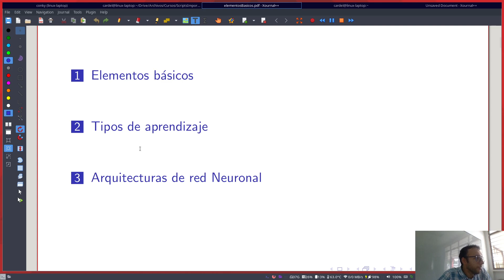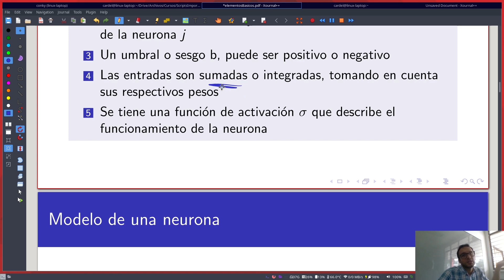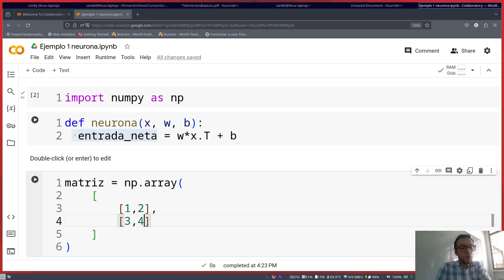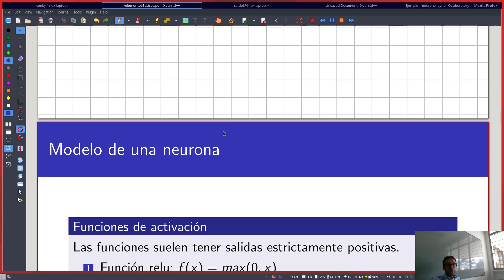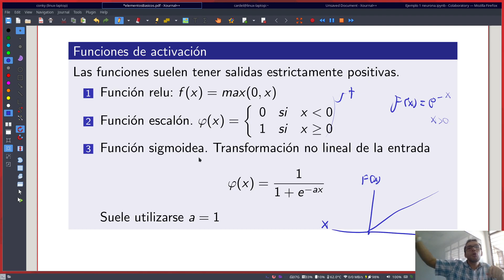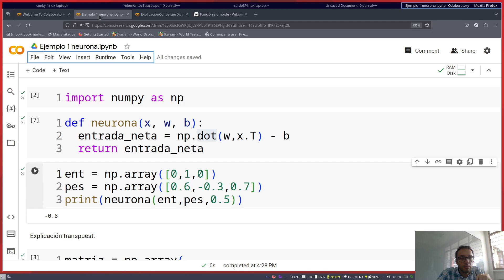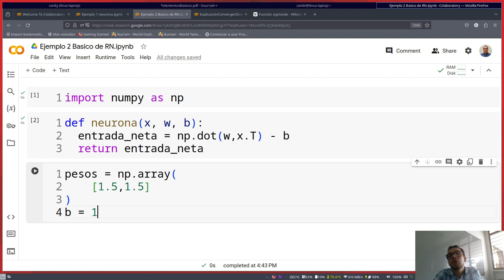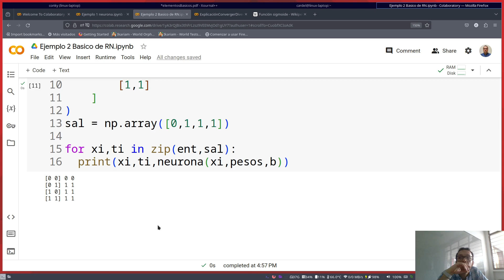Análisis Numérico Clase 2 4 Elementos básicos redes neuronales